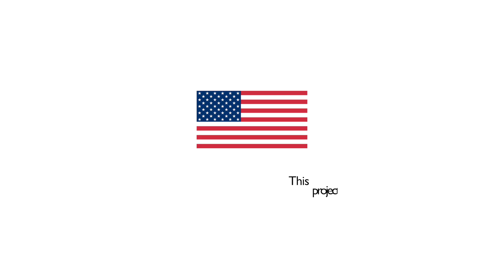From Ukraine Among Us - Community space Smíchov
Last summer, together with the Via Foundation, we launched the From Ukraine Among Us appeal. The aim was to help better integrate people who fled the war into their new neighbourhoods in the Czech Republic. And during August alone, we received a record 71 applications.

🤝 Together with the Foundation, we selected 42 different initiatives to support - there are organizations and informal groups of people all over the Czech Republic who do not hesitate to help in this direction. They are dedicated to educational, leisure and neighbourhood activities, and often to children or otherwise particularly vulnerable groups.

👨‍👩‍👧 One of these places is the Smíchov Community Space. A space in an evangelical church open to the public for cultural, social or educational activities or as a platform for neighbourhood life.

"Within the framework of the From Ukraine Among Us programme we organise neighbourhood events," says Jordana Blažková, programme coordinator. "We hold them outside the church building and try to do them with music to draw people in and invite them to join us."

"It's important for us to have places like this where we can find our people and, in a sense, find ourselves again," adds Kira, who came to Prague because of the war in Ukraine.

🎥 Watch the first in a series of five videos that showcase projects connecting Ukrainian refugees with local people.

🙏 The From Ukraine Among Us program was supported by the Via Foundation, the International Organization for Migration (IOM) and the U.S. Department of State:  Bureau of Population, Refugees, and Migration.